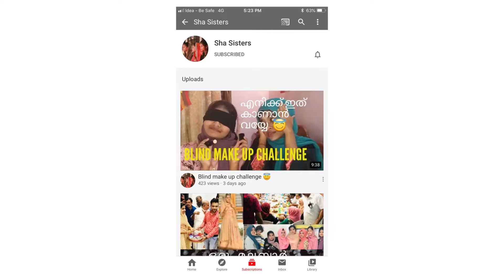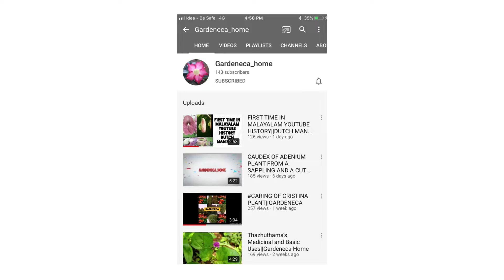ചുറ്റുമുള്ള ഇവരെ അറിയാം//Afis notebook challenge video//florafort//Malayalam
trees scientific names

It is a challenging video it is start from Afra Ashif fro Afis note book this informative and usefull video about the nieghbouring trees and plants